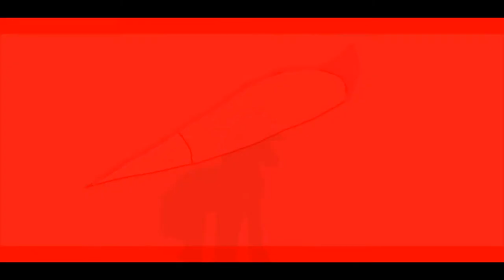Sad Story Of Fire And Ice ThunderHorses Horses Cartoons Aniamtion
Well I Decided To Make A Video About Two Horses And One Bad Horse! Well Anyway! Hope Ya'll Enjoy! ;D